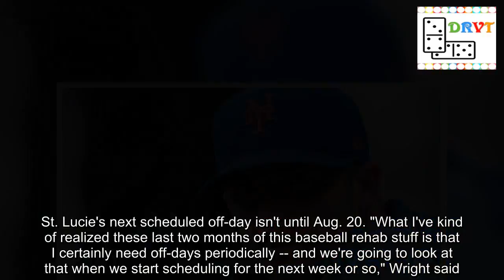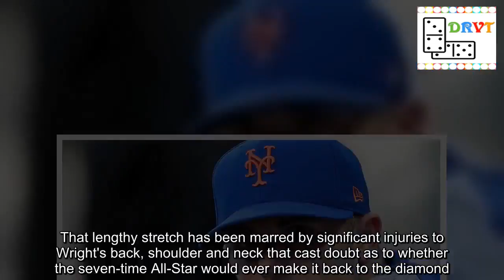David Wright plays in rehab game for St. Lucie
David Wright took his most significant step in his attempted comeback from injuries that have sidelined him for the better part of more than two seasons on Sunday, as the 35-year-old third baseman began a rehab assignment with Class A Advanced St. Lucie. Wright went 0-for-3 and played third for five innings in a road game against Clearwater. Batting third in the order, Wright struck out looking in the first inning, struck out swinging in the third and flied out to left in the sixth against Clearwater starter Mauricio Llovera, the flamethrowing Phillies prospect. "It felt good to get back out there," Wright said, per SNY. "Hopefully, the results will come. But, for now, getting three at-bats, I went out and played the field for five innings, seeing some pitches, seeing some really dominant pitching. It's not ideal to go out there and see 96, 97 [mph] in your first game in a year. So it was good to be challenged like that early. ... Getting to see a young arm like that that's live, you can't mimic that by practicing. You have to go out there and see it. Tweet from @SNYtv: David Wright's 3rd AB today "[I played the field for] five innings, [so] I was keeping track. But I didn't even realize that [my turn in the order was coming up in] the sixth, so I kind of figured, 'Why not?' That last at-bat [in the sixth] was my best at-bat. So I'm glad I got it, because I've got something to build on." Wright also fielded a high popout in the fourth, battling the sun to make the catch. "[It was a] day game, and I forgot my sunglasses -- so I was out there and really nervous when the ball started going in the air. It was good to track it a little bit and start moving around," Wright said. "Now, we just need some ground balls. Certainly, in my mind at least, a good day and kind of a baby step in the right direction." Wright said the next steps in his rehab will be mapped out over the coming days, but he hopes to work his way back into more games during the club's four-game homestand this week against Florida. St. Lucie's next scheduled off-day isn't until Aug. 20. "What I've kind of realized these last two months of this baseball rehab stuff is that I certainly need off-days periodically -- and we're going to look at that when we start scheduling for the next week or so," Wright said. "Everybody wants to go get hits and make all the plays in the field and everything. I think, for me, I have to really not necessarily temper expectations but be realistic about the process, and to make sure that I do the work behind the scenes -- and hopefully go back in there and start seeing the results as we get further along in this rehab." Sunday marked Wright's first professional game since Aug. 26, 2017. He last played in a Major League game on May 27, 2016. That lengthy stretch has been marred by significant injuries to Wright's back, shoulder and neck that cast doubt as to whether the seven-time All-Star would ever make it back to the diamond. M